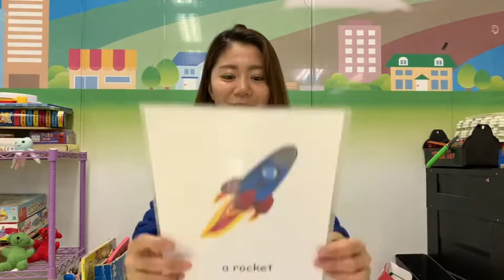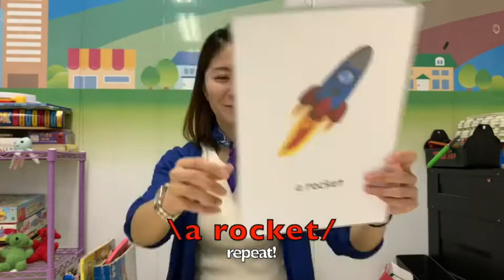Study at Home for Kids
Hello! Seika先生と、乗り物の単語を勉強しよう！先生が、乗り物の絵がかかれているカードを出して読むから、その後に声に出してリピートしてみよう！